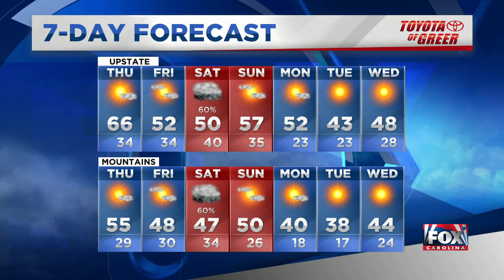Clearing today, but rain returns soon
Clouds will clear today, but could rain be in store for the weekend? Nicole has a preview.